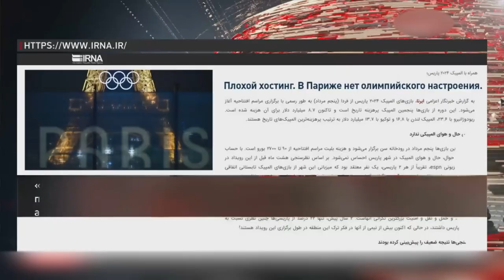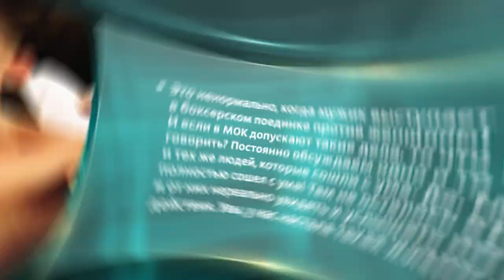Современным миром правит сумасшествие или на какое безумие готовы те, кто провалил гендерный тест